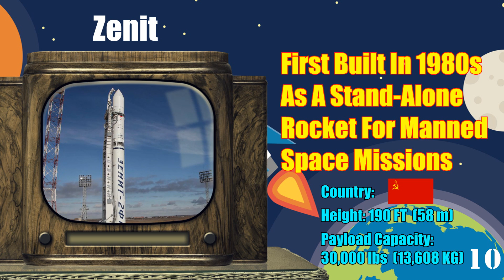BIGGEST Rockets Ever Built! (2 Minute Facts)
Let's be science BOSSES together :D
This Video: 10 Biggest Rockets Ever Built!

CHANNEL
Youtube.com/SidCurry

MUSIC
ALEXOMFG - Support The Artist!